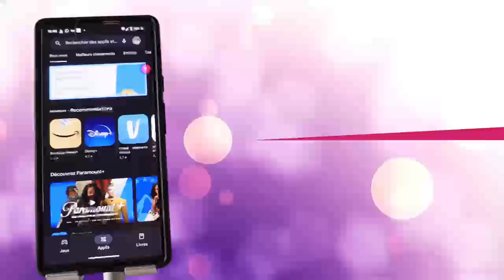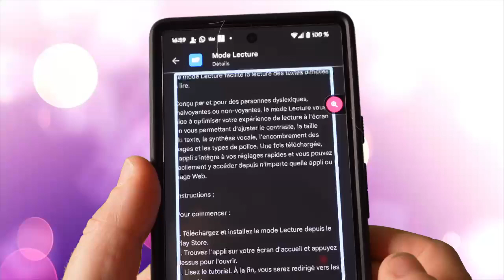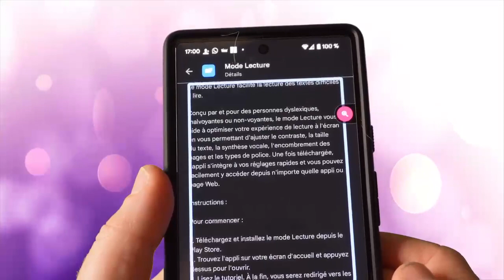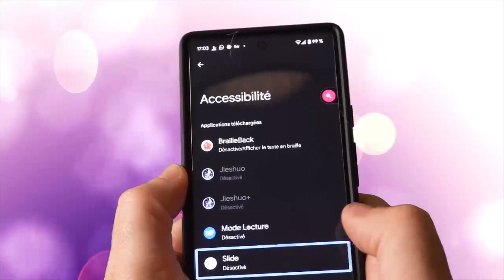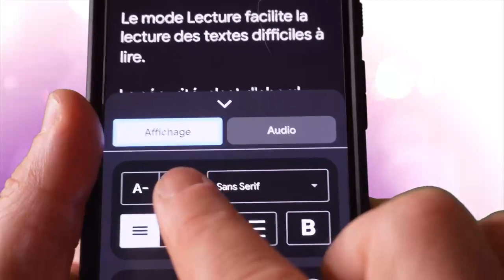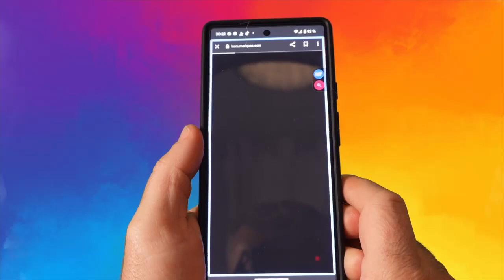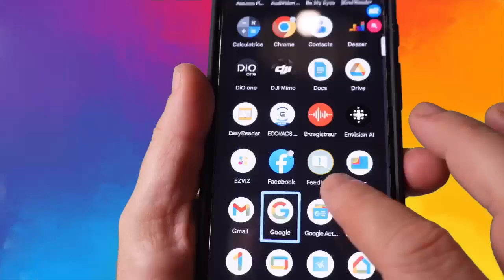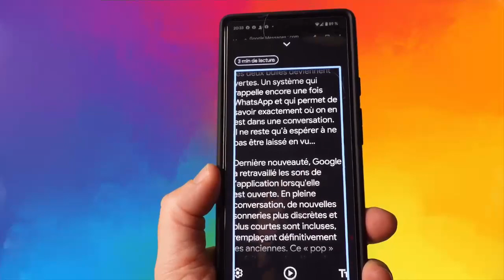Google Nouveau Mode Lecture : Accessibilité Android iOS Attention VoiceOver Google Lens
Grosse nouveauté Google lens le mode lecture vient tout juste de sortir un mode impressionnant accessible sous Android enfin Google rattrape son retard côté accessibilité par rapport à iOS Attention Voice Over prends du retard avec tous les bugs iOS 16